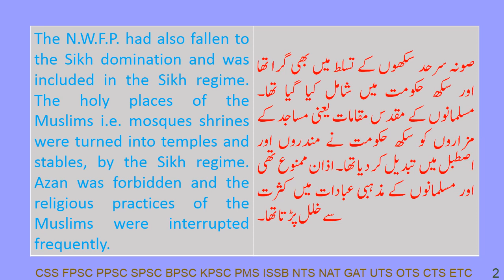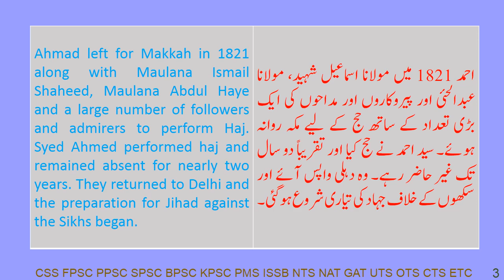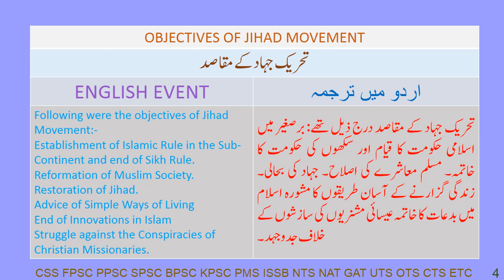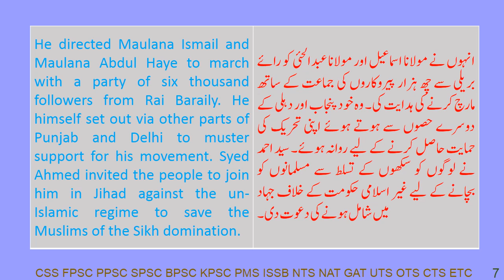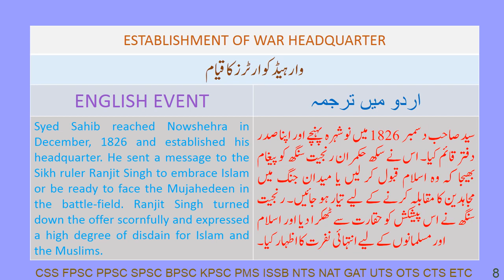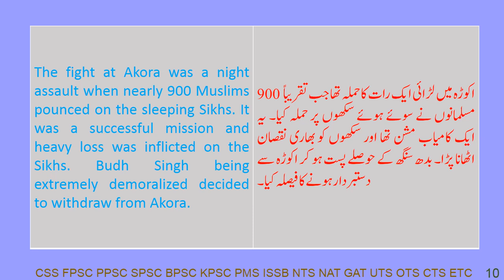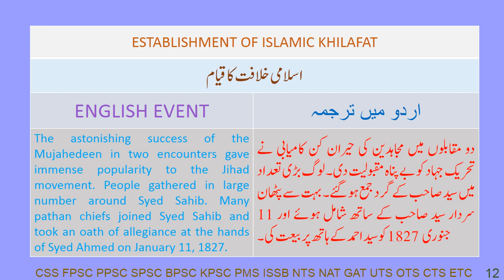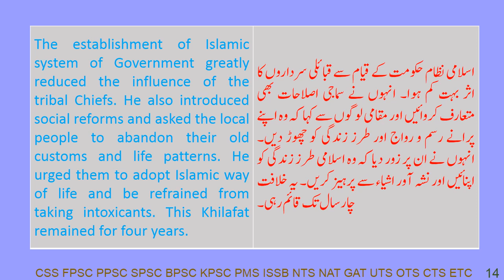HISTORY OF PAKISTAN 8 B